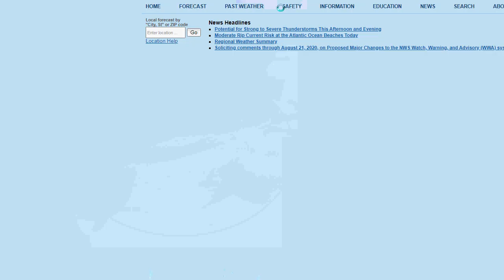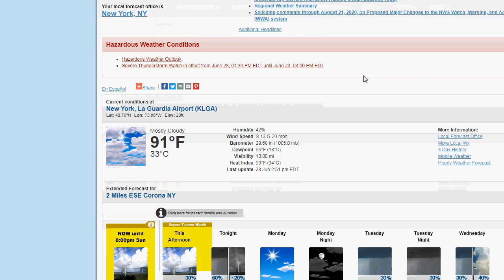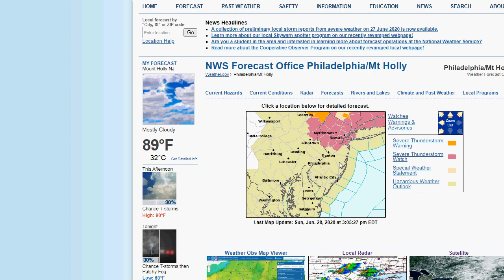Severe Thunderstorm Watch in Effect for Parts Of Our Area (6/28)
A very sultry day across our area with high humidity and temps well into the 80s across much of Long Island, it is even hotter in NYC with temps near 90 and in the low 90s in Jersey. Cooler temps from thunderstorms to our north, some of these storms are Severe and are producing a lot of lightning, strong winds, and hail. Right now it appears this batch may not affect Long Island but with such a juiced up atmosphere and sunshine, there's still a possibility of strong storms on Long Island as well.